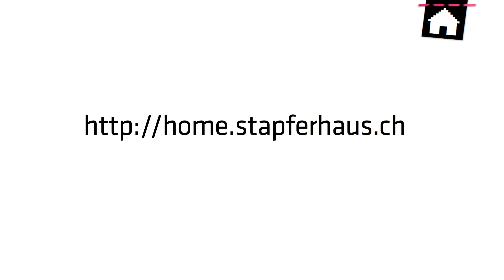Stapferhaus «HOME - Willkommen im digitalen Leben.»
«Making Of» des Fadennetzes zur neuen Stapferhaus-Ausstellung «HOME», welche vom 23. Oktober 2010 bis zum 27. November 2011 im Zeughaus Lenzburg stattfindet und sich mit unserer digitalen Befindlichkeit auseinander setzt.